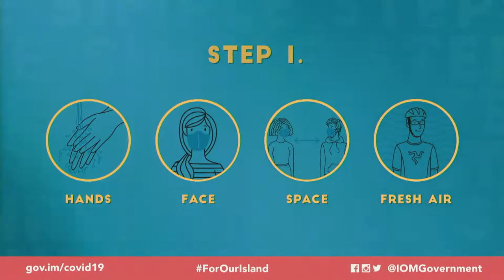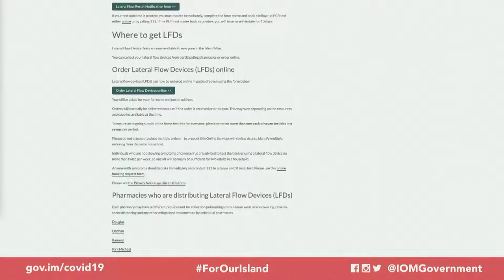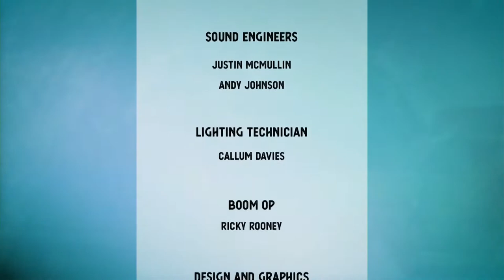Election 2021 - Arbory, Castletown & Malew